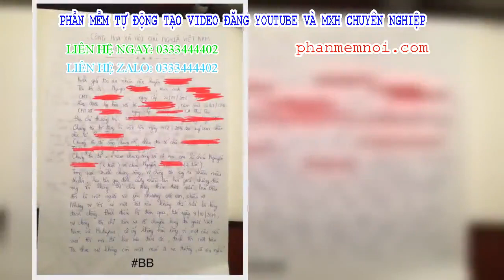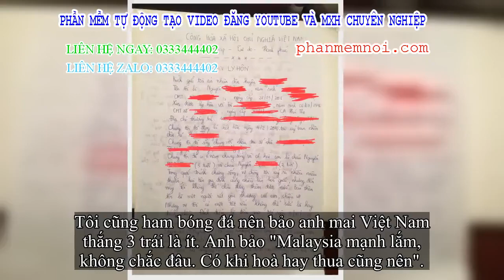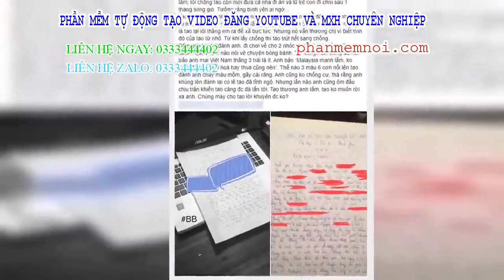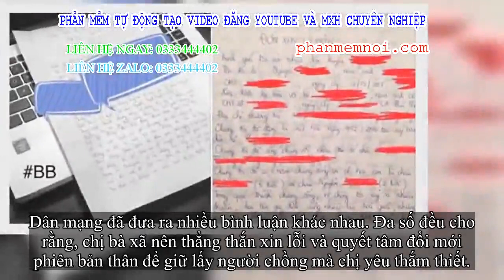✅ Vụ ly hôn sốc nhất năm: Nguyên hiền trận đấu của đội tuyển Việt Nam, chồng hì hục viết đơn vì một